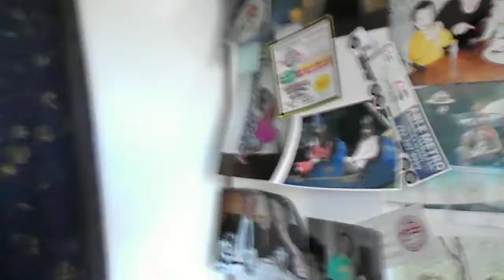Maine District Court Judge Worth, Mathews, Field Corrupt Thugs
11/3/17  6:20 pm 3 BPD & K-9 Unit spotlight, megaphone, banging doors and windows, ordering Laurie Allen out of the house for illegal arrest to the County Jail. OPEN UP OR WE'LL BUST YOUR HOUSE IN SAID COPPERS. WARRANT TO KILL BY DISHONORABLE JUDGE PATTY WORTH. JUDGE MATTHEWS REFUSES TO DISMISS FALSE 10? CEASE HRSMNT, 2 ILLEGAL SUMMONS & FALSE ARREST/IMPRISONMENT BY BPD, B CITY HALL, SHERIFF TRAFTON. THUGS I PAY TO PROTECT LIVES AND SANCTUARIES